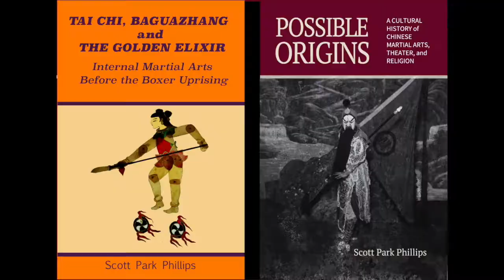Fight Like a Physicist: Long and Short Power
This video is about Tai Chi Push-hands and what to do when people cheat. It is also a sort of follow up to a video I did many years ago about long and short power. When you understand the physics of fighting, you can shave years off of the learning process.

I teach workshops and live in Boulder, Colorado